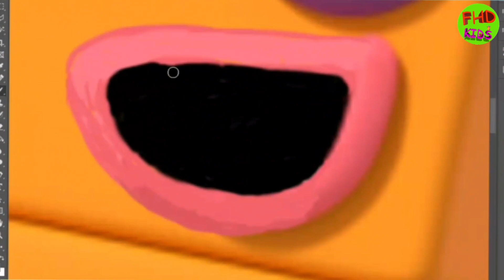Numberblocks 2 Crazy Doctor Version | Crazy Design Drawing